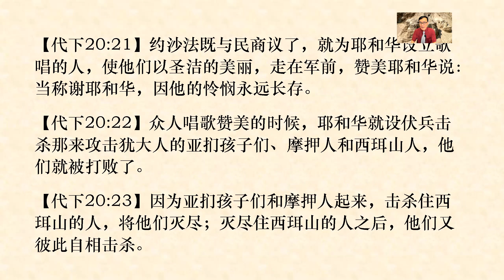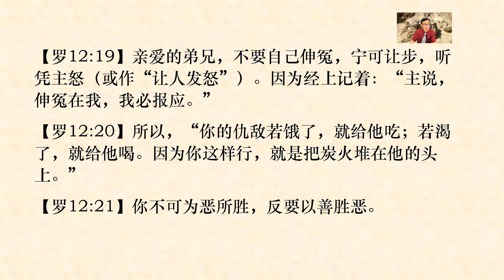马其顿男子的呼声 4 - Pastor Tan